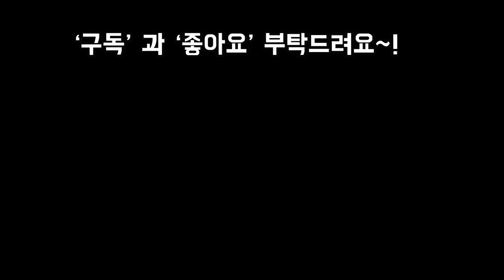똑같이 생긴듯 이름은 많이다른 다육이이름 알아보기~!!Succulents name